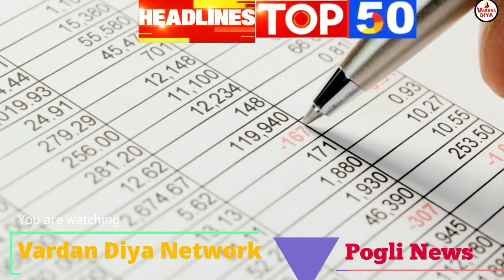Pogli News | Ramban News | Jk Updates | Pogli Language News | Jk media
and news today,
j and k news today live,
j and k news live,
j and k news aaj ki,
j and k news today live in hindi,
j and k news 2021,
j and k news lockdown,
j and k news channel,
j and k news aaj ki taaja khabar,
j and k news aaj ka,
j and k news j and k news,
j and k news 13 July 2021,
j and k new 13 July 2021,
j and k bank share news,
breaking news j and k,
j and k bank news,
j and k bank latest news,
j and k board news,
bbc news j and k,
j and k budget news,
j and k news corona,
j and k news coronavirus,
j and k covid news,
j and k news 11th class,
j and k daily wagers news,
j k news today,
j and k dogri news,
j and k p h e news,
j and k education news,
fresh news j and k,
gulistan news j and k,
gulistan news j and k today,
j and k home guard news,
gulistan news j and k live,
j and k news headlines,
j and k news hindi,
j and k news live hindi,
j and k national highway news,
j and k news in hindi,
j and k news today in urdu,
j and k news jammu,
aaj ki news j and k,
j and k udhampur ki news,
j and k kashmir news,
j and k kathua news,
j and k ki latest news,
j and k j and k news,
j and k news live today,
j and k news latest,
j and k latest news update,
j and k news media,
j and k media news today,
j and k news 13 July
jk morning news,
j and k news new,
news j and k news,
j and k poonch news,
j and k news rajouri,
j and k ramnagar news,
j and k road news,
j and k news school,
j and k samba news,
j and k spo news,
j and k state news,
j and k news taja,
j and k news today update,
j and k news today in hindi,
j and k news update,
j and k news update today,
j and k news udhampur,
j and k news update live,
j and k urdu news,
j and k news new update,
j and k news video,
j and k news whatsapp group,
j and k news yesterday,
j.and.k.news
Pogli news
Pogli
pogali language news
pogal Paristan updates
Vardan Diya Network
Pogli Hood
Pogli culture

Today Breaking News ! आज 13 July 2021 के मुख्य समाचार बड़ी खबरें PM Modi, SBI, weather, Bank, CAB,

jammu
jammu news
jammu city

ramban news,
ramban accident,
ramban ki shan,
ramban accident today news,
ramban song,
ramban accident today,
ramban accident news,
ramban aushadhi channel,
ramban book,
ramban boys,
ramban bhajan,
ramban banihal,
ramban bansari,
ramban city,
ramban college dance,
g d c ramban,
ramban district,
ramban dance,
ramban dam,
ramban district news,
ramban district ki news,
ramban desi dance,
ramban dakla,
ramban dance video,
ramban english,
ramban good vibes,
ramban hospital,
ramban highway,
ramban higher secondary school,
ramban hotel,
ramban high secondary school,
ramban jammu,
ramban jk,
ramban jila,
ramban jammu news,
ramban jaane ka,
ramban j&k update,
ramban j&k news,
jk ramban news,
jkupdate ramban